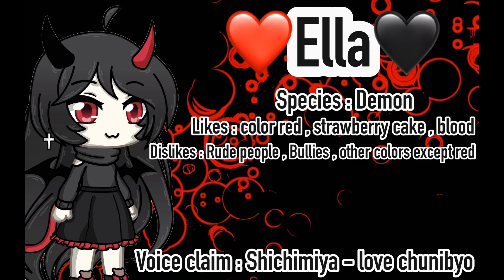If my ocs had voices || oc voice claims || Gacha Life